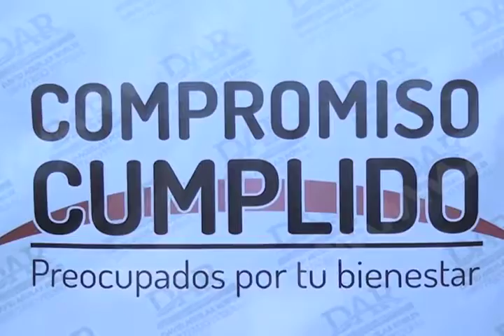Inaugura presidente municipal de Santa Lucía del Camino, pavimentación de calle "Oaxaca"